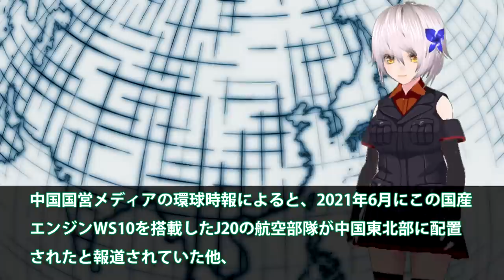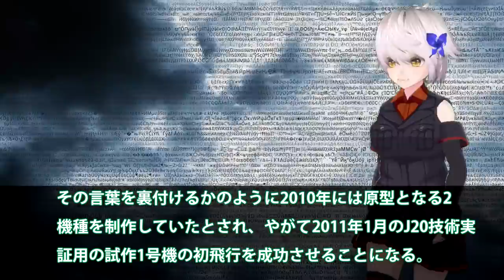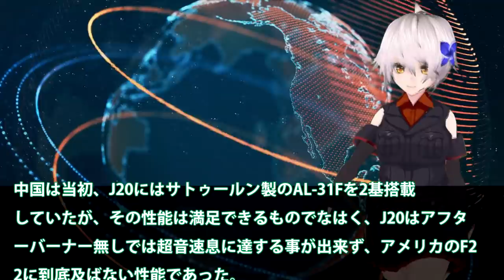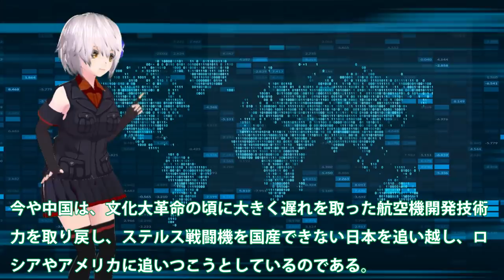中国第5世代ステルス戦闘機J20国産エンジン搭載へ！WS10ジェットエンジンからWS15へと動線が？最大の欠点は量産化が・・・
関連動画
中国空軍の実態が露呈！規模こそ巨大だが中国の空軍力には現実的な戦闘能力と運用能力が欠如！

引用・転載「出典：海上自衛隊ホームページ」
引用・転載「出典：航空自衛隊ホームページ」
引用・転載「出典：陸上自衛隊ホームページ」

中国開発のJ-31ステルス戦闘機に国外から失笑!!盟友パキスタンも購入意思なしw
【海外の反応】中国開発のJ−31ステルス戦闘機に国外からの購入の動きなし・・・盟友パキスタンも外交辞令のみ
【ゆっくり1分解説】中国のステルス戦闘機J-20！実は色々変わってる